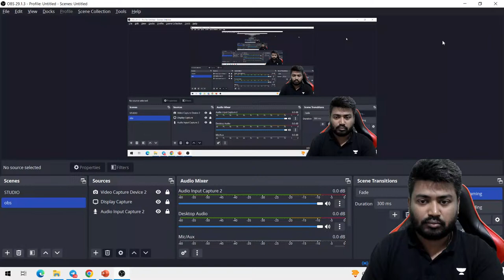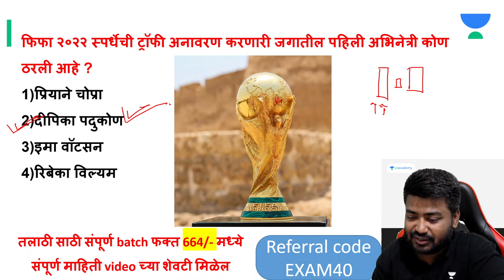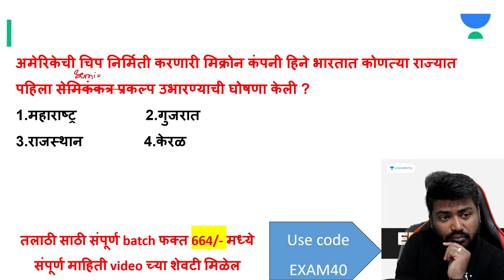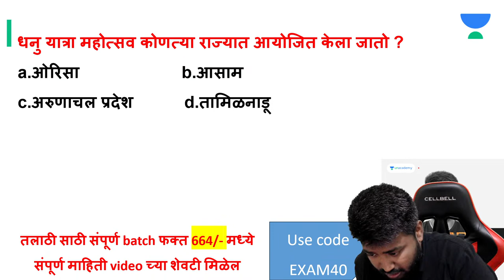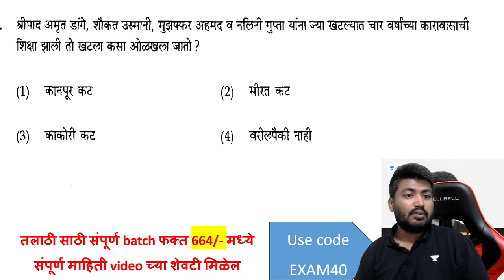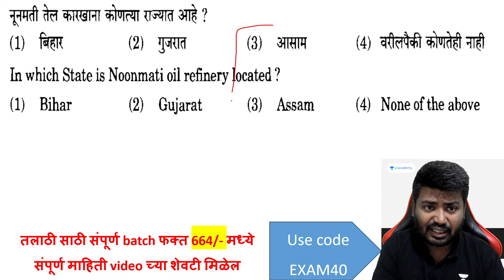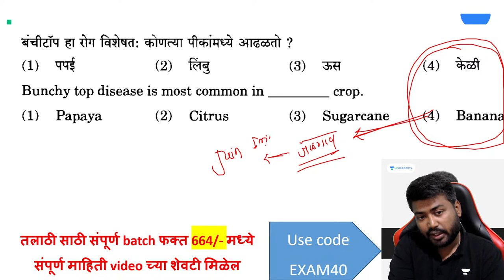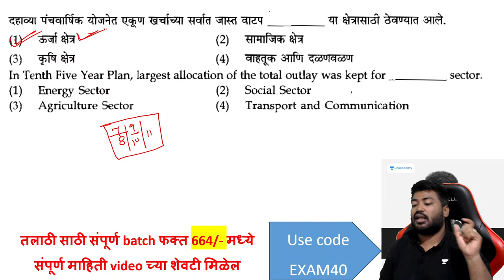तलाठी साठी तुफान उजळणी । संपूर्ण GK | भाग - 5 | Saurabh Sonawane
You can enroll in Unacademy Subscription and get the following benefits:
1. Learn from your favorite teacher
2. Dedicated DOUBT sessions
3. One Subscription, Unlimited Access to Live Online Classes and Videos
4. Real-time interaction with best-in-class teachers
5. You can ask doubts in live online classes
6. Limited students in each Class
7. Download the videos & watch them offline